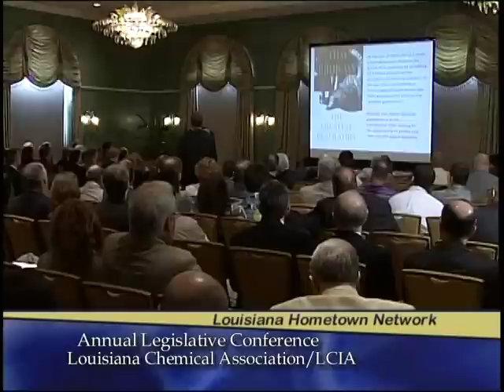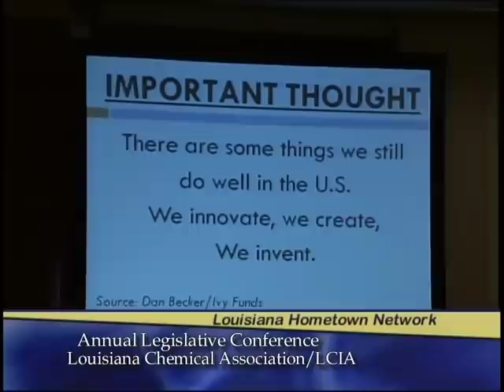LCA Annual Legislative Conference 2012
Louisiana Chemical Association and the Louisiana Chemical Industry Alliance host the 2012 Annual Legislative Conference